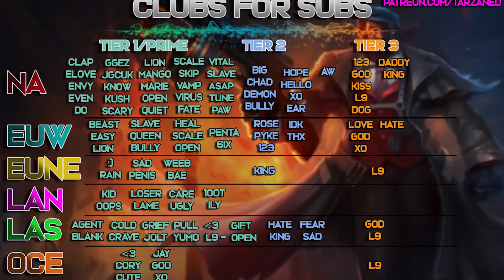TARZANED FINALLY PLAYS LEE SIN! (FT. TYLER1) League of Legends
🔴 Support Me + Club tag access!

HERE'S WHY LEE SIN WILL BE MOST OP JUNGLER IN SEASON 10| League of Legends